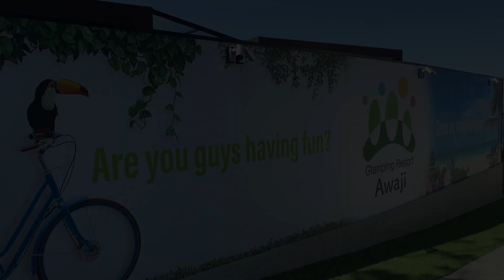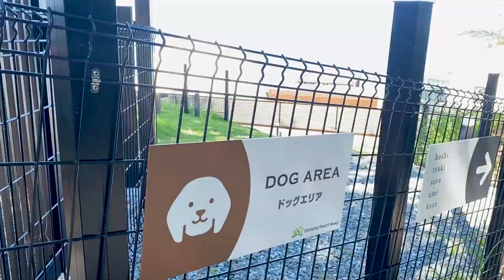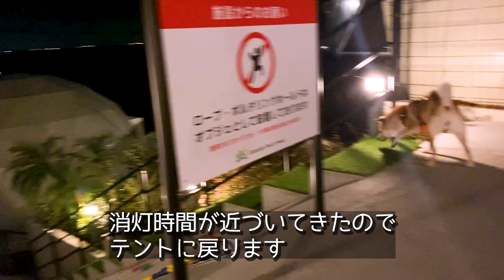【柴犬】グランピングに行ってきたよ◇ｸﾞﾗﾝﾋﾟﾝｸﾞﾘｿﾞｰﾄAwaji◇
今回は2023年7月に愛犬同伴可能エリアをオープンされたグランピングリゾートAwajiさんへ行ってきました♪
我が家の愛犬きなこも楽しんでくれていました。
施設には既に様々なワンちゃんが訪れているようですが、柴犬もよく来ているようですよ。
※紹介している内容は2023年7月時点の内容です。ホームページリンクは下に掲載しています。
全室オーシャンビューで愛犬同伴エリアは5区画🐶
テントのつくりもオシャレでとても綺麗です。リゾート感を存分に体感できてわんちゃんも楽しんでくれる事間違いなしです！
グランピングという通りほとんど持ち物は要りません！

きなこのInstagramアカウントでも紹介しています！

Instagramやってます(kinako_7.10)
※きなこの写真等を盗用している、
　なりすましのアカウントが発生していますのでご注意下さい！！

☆BGM☆
作曲：のる　曲名：砂浜を目指して